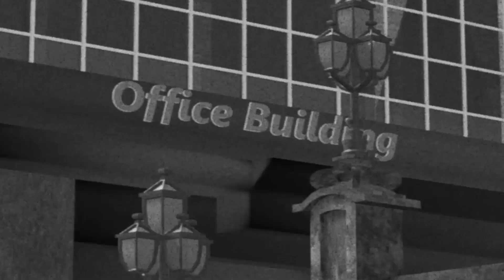"lóhere" Skater XL Edit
[insert filmburn transition]
haha quick edit hope you enjoy
i should probably start filming lines
maps used:
Welcome to Lemon Grove
Yakys Eggs
Kaiju Streets
New York Park by Theo
rincon 4 block school 4
Legislative Plaza Nashville TN (Day)
HollyWoodHigh(Final)
shout out to all the map makers and modders killing it with all this cool stuff!